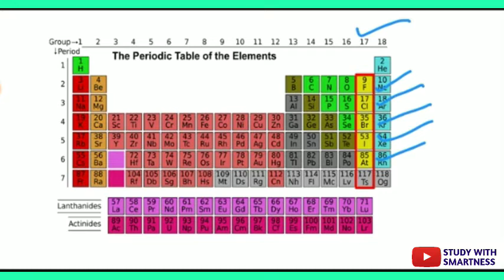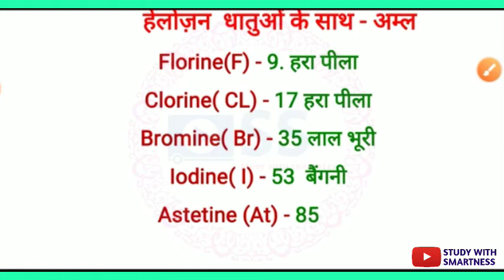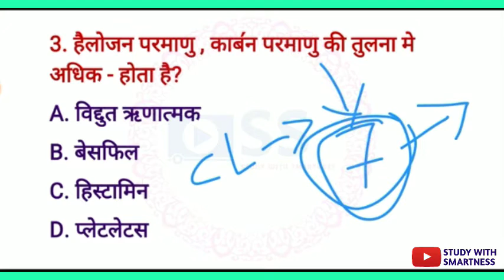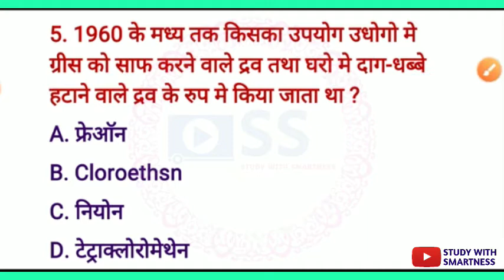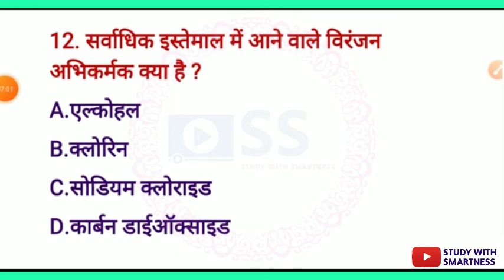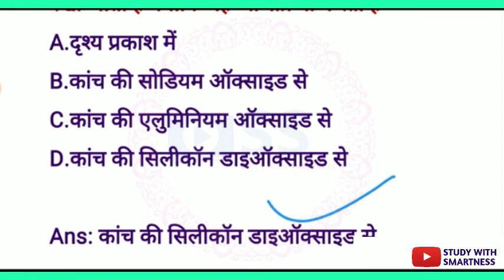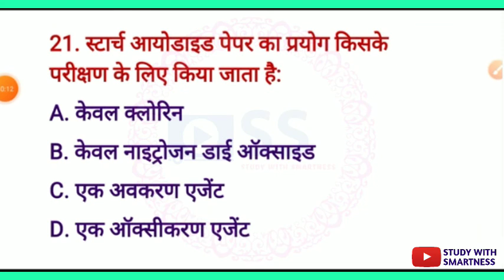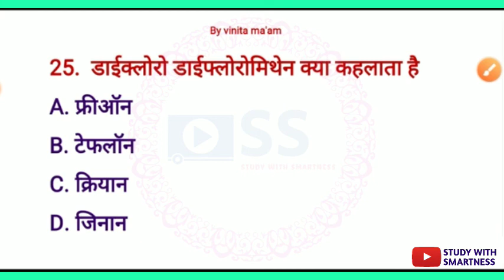Halogen family Related Questions |हेलोजन तत्व समुह | P-BLOCK |Group 17 |By Vinita Ma'am | Chemistry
हेलोजन समुह से संबंधित महत्वपूर्ण प्रश्न
रसायन विज्ञान से संबंधित महत्वपूर्ण प्रश्न